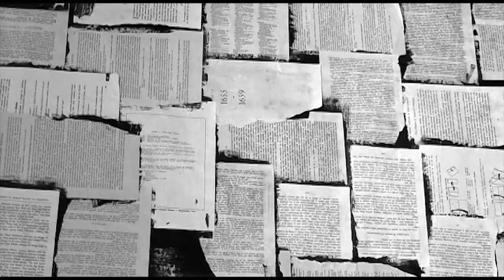Sold Out: an Interview With Jonny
An interview with the artist Jonny.  Premiered at the opening night of "Sold Out: an Art Show" at the Mail Depot, Petaluma, CA